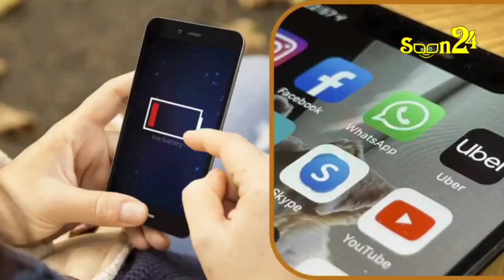মোবাইল ফোনের ব্যাটারি দ্রুত শেষ করছে যে ১০ টি অ্যাপ